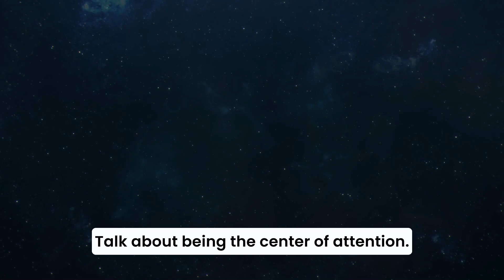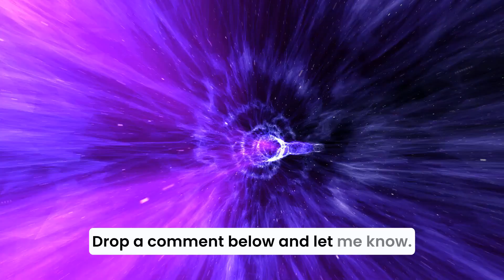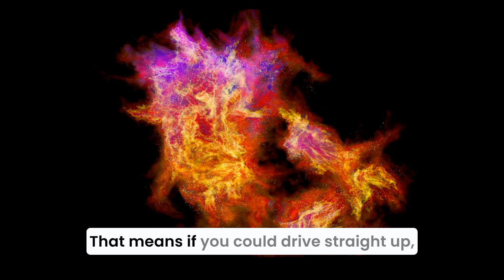🚀 10 SPACE FACTS YOU PROBABLY DIDN'T KNOW 🚀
Welcome to the ultimate space facts video that will blow your mind! 🌌 Whether you're a space enthusiast or just curious about the universe, this video is packed with 10 incredible facts about space that you’ve likely never heard before. From diamond planets to silent space, we’re diving deep into the cosmos to uncover some of the most fascinating secrets of the universe.

📌 In this video, you’ll learn:
1️⃣ Why space is completely silent.
2️⃣ How the Sun makes up 99.86% of the solar system’s mass.
3️⃣ About the diamond planet 55 Cancri e.
4️⃣ Why a day on Venus is longer than its year.
5️⃣ How there are more stars in the universe than grains of sand on Earth.
6️⃣ The insane density of neutron stars.
7️⃣ About the giant alcohol cloud in space.
8️⃣ Why the Moon’s footprints will last millions of years.
9️⃣ How close space really is to Earth.
🔟 The supermassive black hole at the center of our galaxy.

Did you already know any of these? I’d love to hear your thoughts!

Perfect for space lovers and curious minds.

Quick, engaging, and packed with jaw-dropping facts.

Professionally researched and presented for maximum impact.